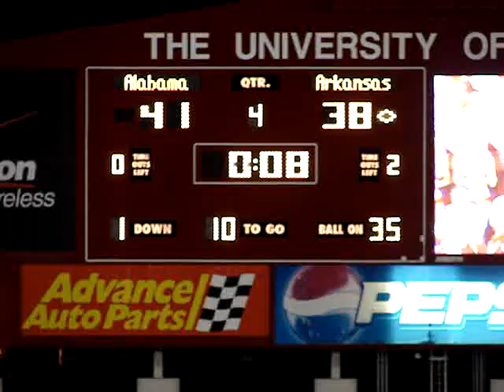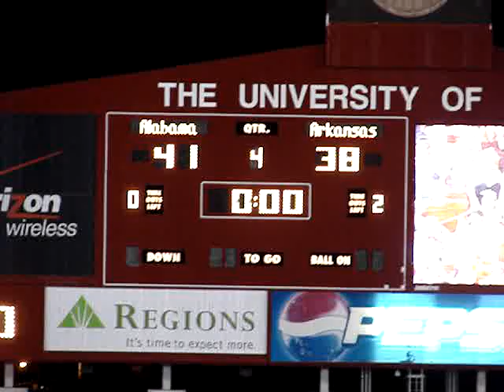Alabama - Arkansas last seconds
Last play of Alabama - Arkansas game on Sept. 15, 2007